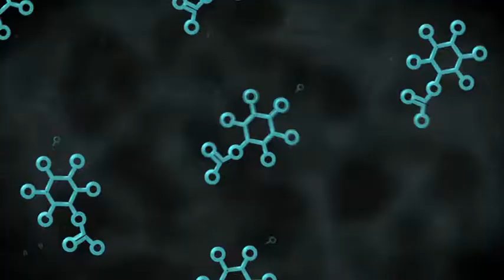Science Isn't Scary Episode 60: Bisphenol A Isn't Scary (But It Is Worth Being Concerned About)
It's not completely harmless, either.  It's probably best if it were done away with.